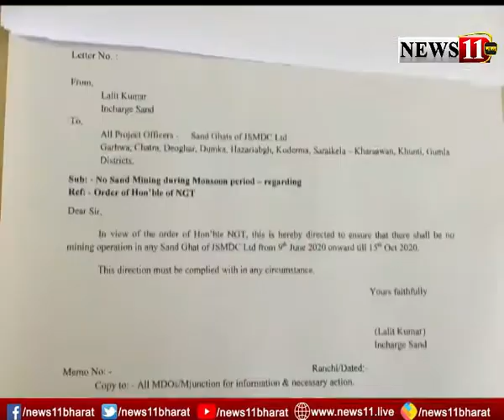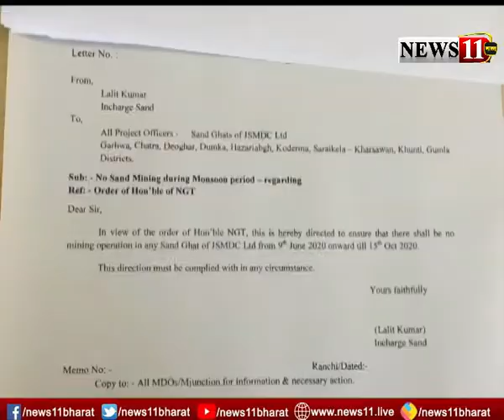बालू खनन पर राज्‍यव्‍यापी रोक, 10 जून से 15 अक्‍टूबर तक नहीं होगा बालू खनन